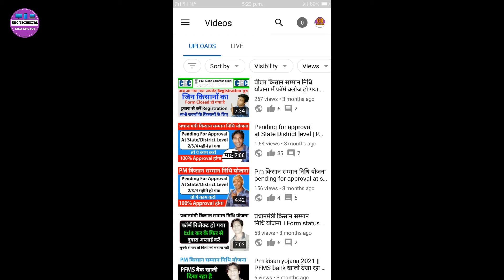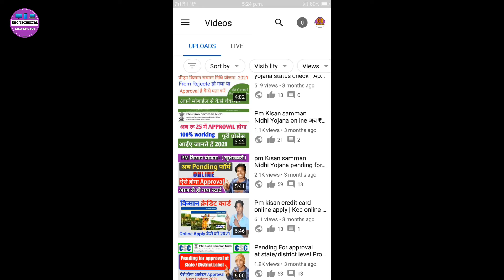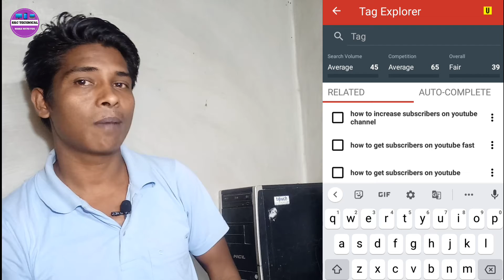New Channel Me Starting Me Views Kaise Laye ? How To Get Views On New Youtube Channel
Cover Topics :-

1. how to increase views on YouTube videos

2. how to get views on new youtube channel 2021

3. new youtube channel par views kaise laye

4. how to get youtube views

5. YouTube seo

            Dosto Aaj Ki Is Video Me Maine ye bataya hai ki YouTube  video par views kaise laye